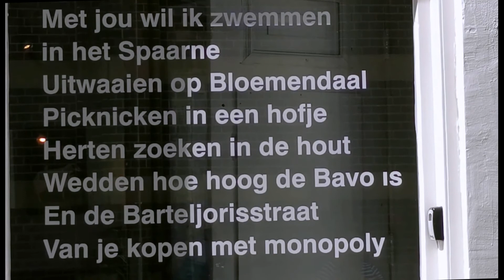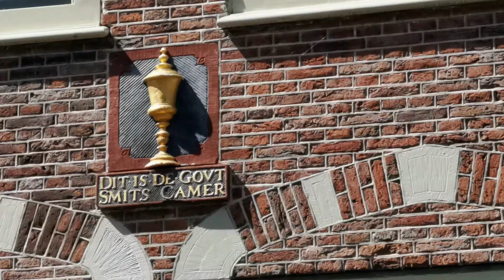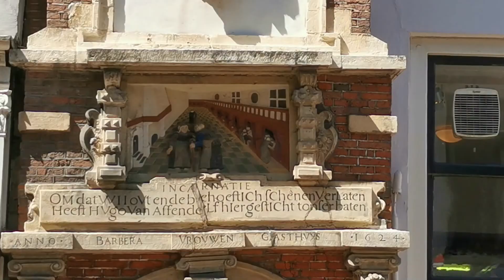Zomaar een zondag in de zon HAARLEM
Haarlem 15 Augustus 2021.
Mooi zonnig, wel iets winderig weer, prima wandel weer.